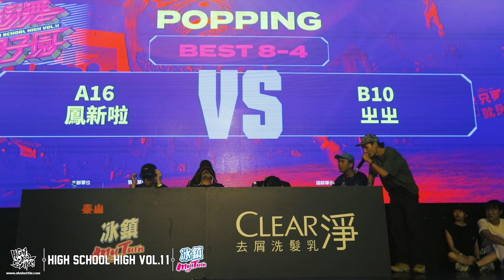Popping Best8 4 鳳新高中 鳳新啦 vs 復興高中 ㄓㄓ｜200718 冰鎮MyTurn High School High vol.11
說到代表台灣高中生的傳奇舞台～
打籃球都聽過 高中籃球HBL
街舞通一定瞭 街舞甲子園HSH
Since 2009 High School High
高校生的熱血街舞殿堂
高校生涯沒享受過這個舞台
跳舞這趟真的白來！

High School High
Proudly presented by Team SKIP
The best dance competition for high school students.
Let’s feel the unique vibe and young energy.

High Scool High vol.11
Breaking Team Battle Winner
華岡藝校 風中一匹狼
Hiphop 3 on 3 Winner
莊敬高職 Hana namoh
Locking 3 on 3 Winner
莊敬高職 林秉瘋
Popping 3 on 3 Winner
復興高中 ㄓㄓ
Breaking Team Battle 2nd Place
莊敬高職 BT ACE
Hiphop 3 on 3 2nd Place
三民高中 唐元不姓唐
Locking 2nd Place
南強工商 藝四鎖術
Popping 2nd Place
內湖高工 台北進香團